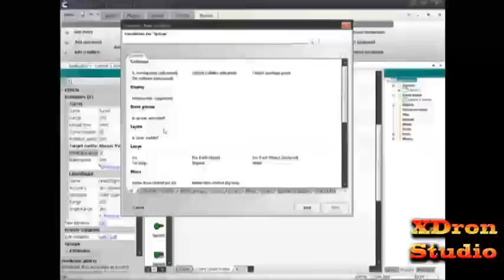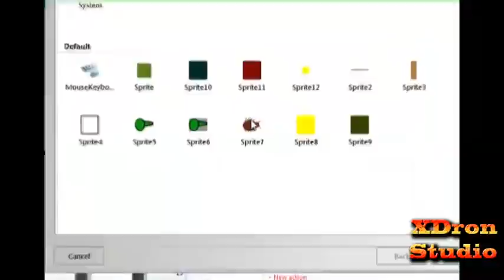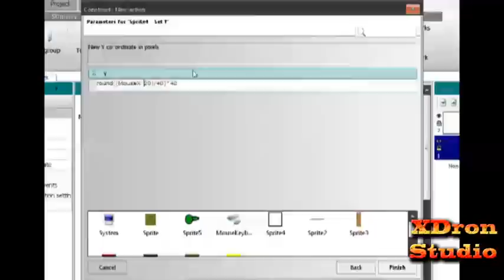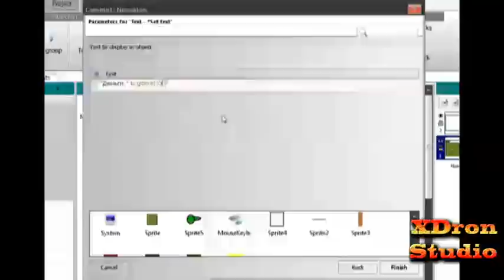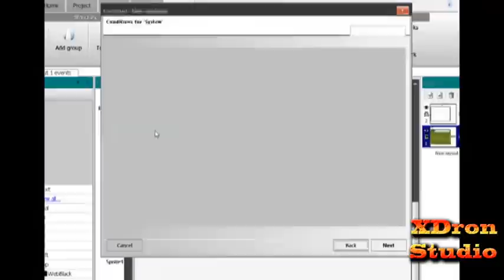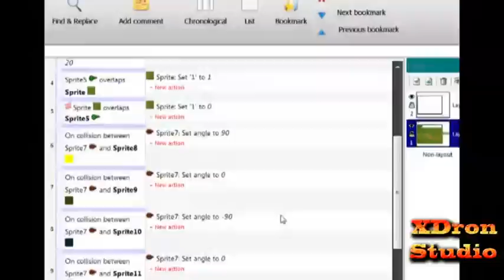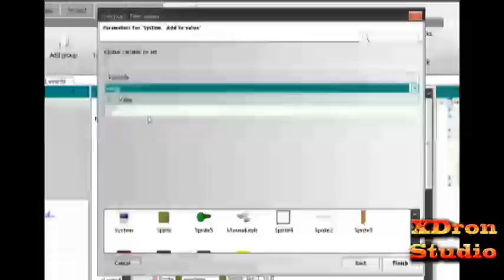Как создать игру в стиле tower defence 4 урок 2 часть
В серии этих уроков мы расскажем вам как создать игру в жанре tower defence.